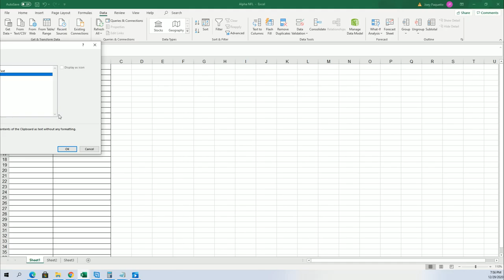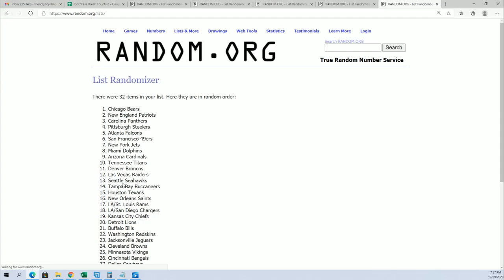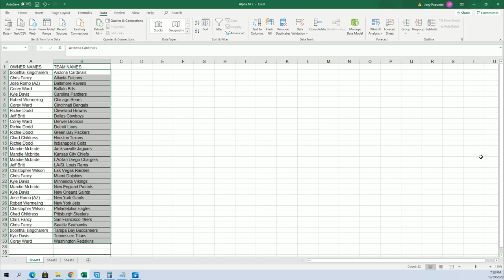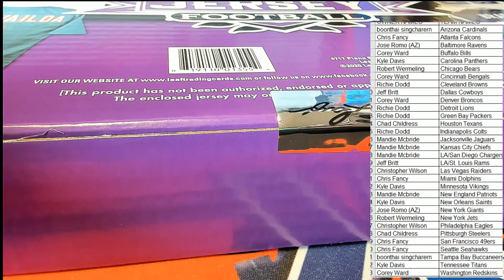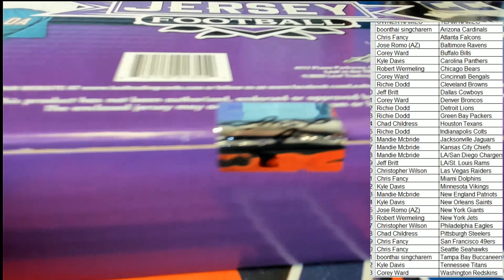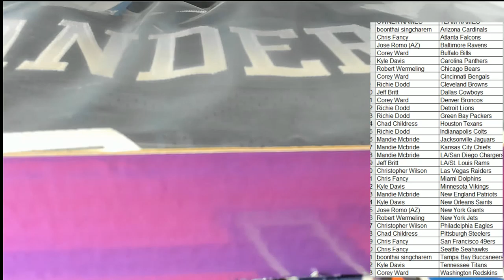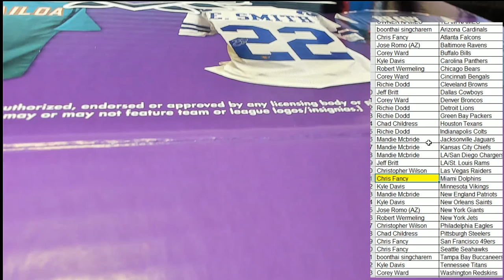2020 Leaf Autographed Football Jersey ID 20LEAFJERS332